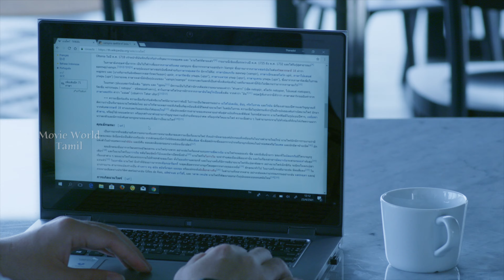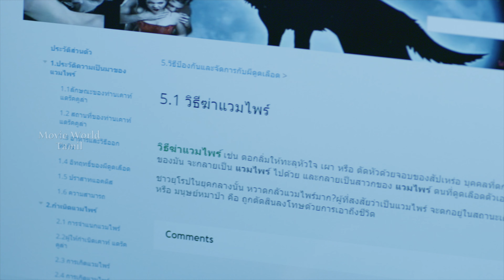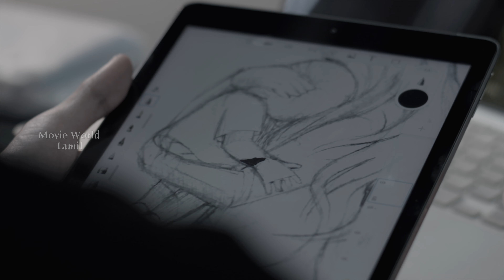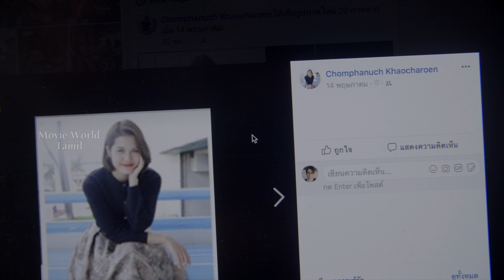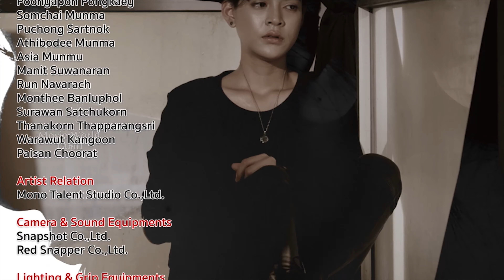Crime Story Lady Dracula | EP : 6 | Tamil Web Series | New Web Series | Thriller Web Series Tamil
Crime Story Lady Dracula Episode 6

Crime Story Lady Dracula Season 2 Episode : 2

Cast : anusorn maneethed , pattaravadee laosa , kluaymai
           pikunyam , swanya liangprasit , anon Saisangchan

Unit Producer   : Thanadol Nualsuth

Line Producer   :  Duangjai Samakrathkit

DOP              : Tiwa Moethaisong

Cinematography   : Asana Tanasoponpitak

Sound Recordist    : Thornthun phlongphlab

Costume designer :  Jureerat Koomsin

Edited By          Marut seelacharoen , Muanfun Uppatham
                           Phannipha Kabillikavanich

Music composer    Terdsak janpan

Editor          Pacharadanai Punyapoo

|| ANTI-PIRACY WARNING ||

*COPYRIGHT PROTECTED*